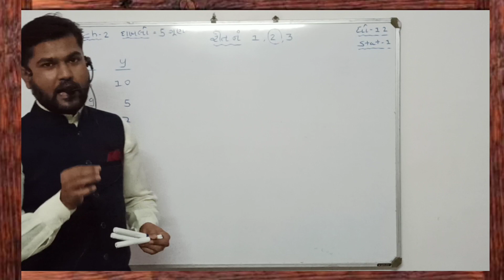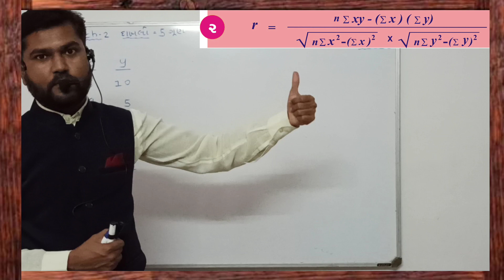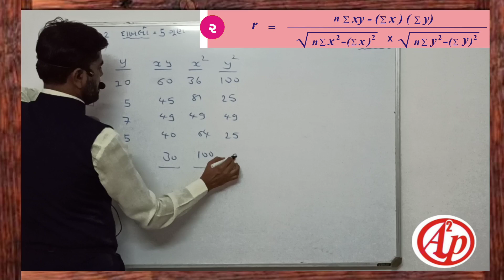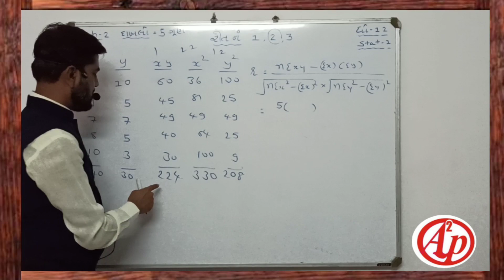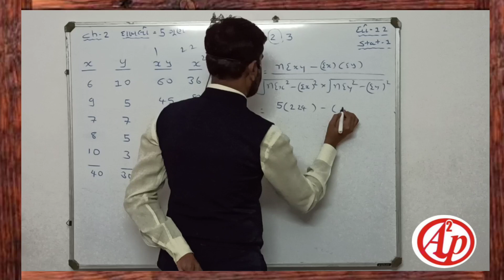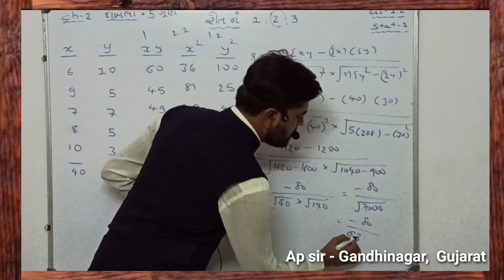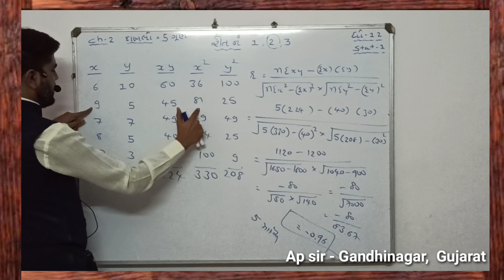સુરેખ સહસંબંધ, Lecture - 2, Stat Part - 1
Standard-12 Commerce ,Subject : statistics, Chapter-2, Section-F, sahsabandhank, રીત-2